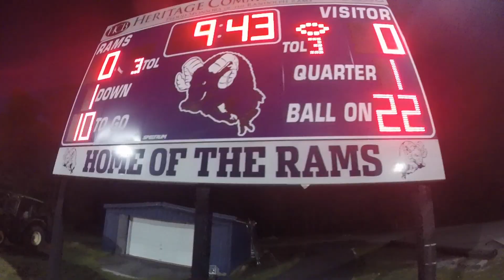SS PRIMETIME: Randolph vs. West Morris Central 10/7/2016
Jasmine Rename catches all of the action of the crowd and players of the Randolph Rams vs West Morris Central Wolfpack,  match up on October 7, 2016. Home @ Randolph HS!